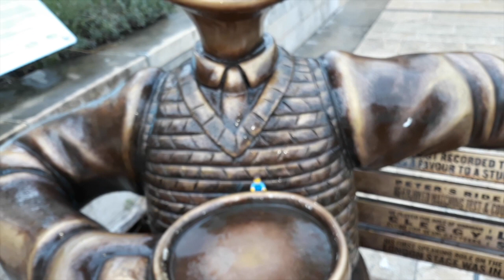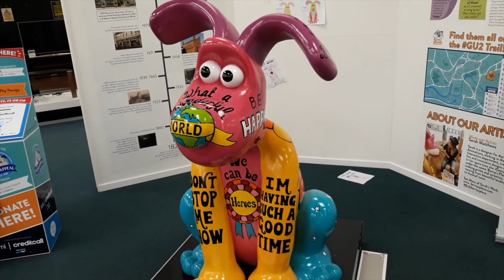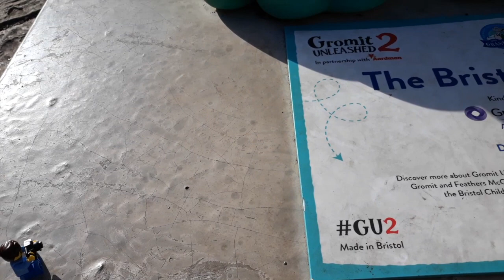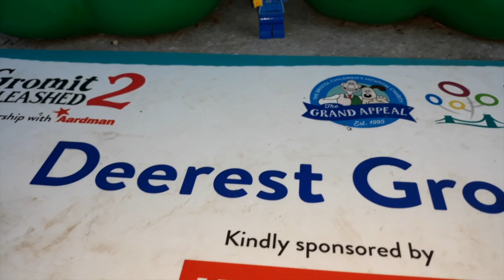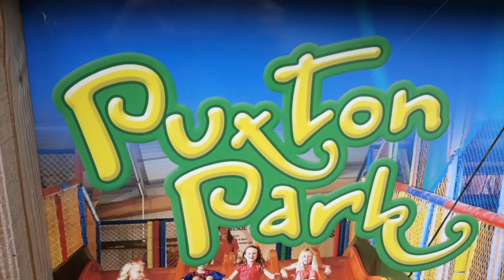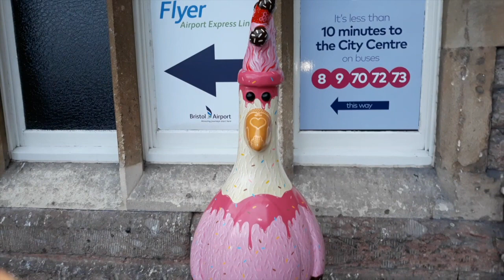Gromit Hunting With That Brick Bloke (Gromit Unleashed 2)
In another experimental video Brick Bloke is hunting down Gromits, Wallaces and Feathers McGraw - in the 2018 Gromit Unleased 2 art trail.

In this trail which is raising money for The Grand Appeal which supports the Bristol Children's Hospital there are 67 sculptures of Wallace, Gromit and Feathers to be found all across the city (I didn't find them all but a fair few) in museums, outside galleries in parks and even down at Weston Super Mare.

It's a great cheap couple of days out, gets you out in the fresh air and gives you some exercise (or in Brick Bloke's case a lot of exercise)!